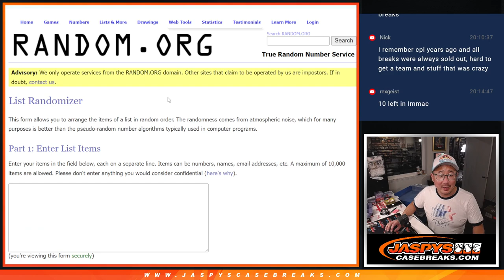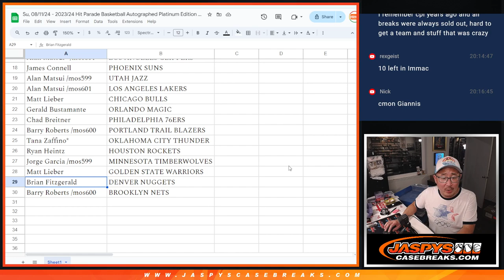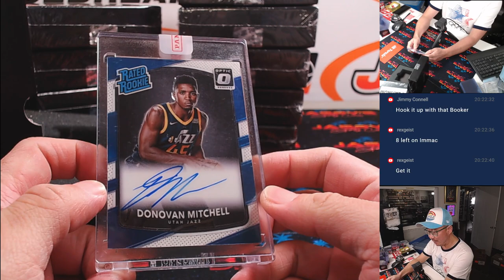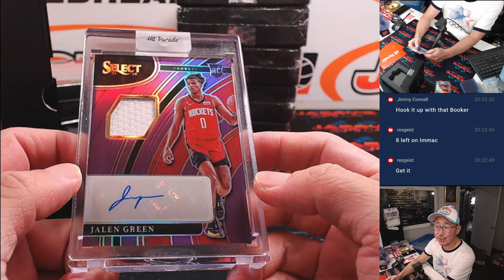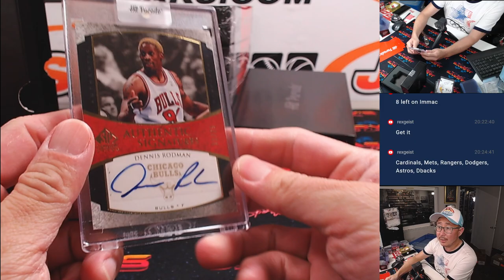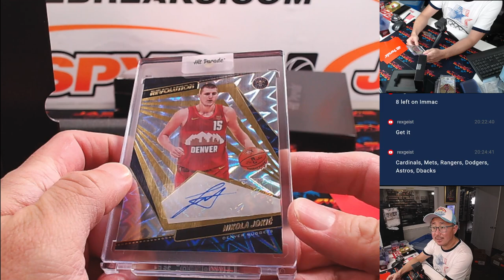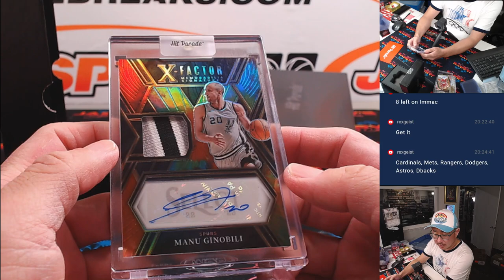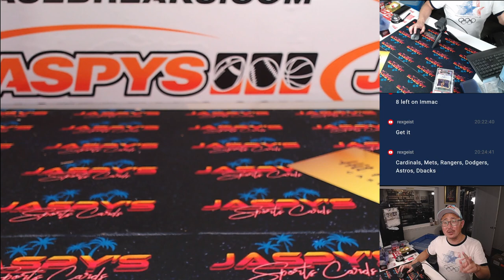Su, 08/11/24 - 2023/24 Hit Parade Basketball Autographed Platinum Series 7 - 10-Box Case #2 *RT*